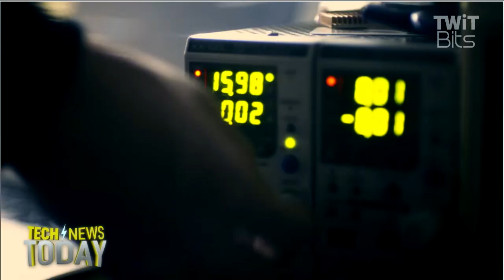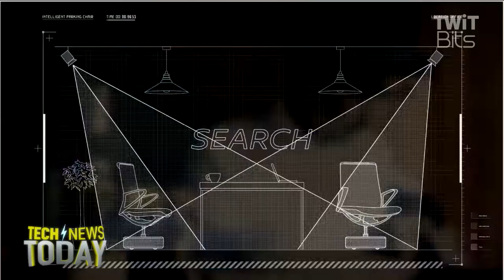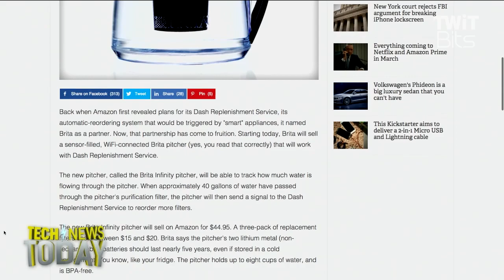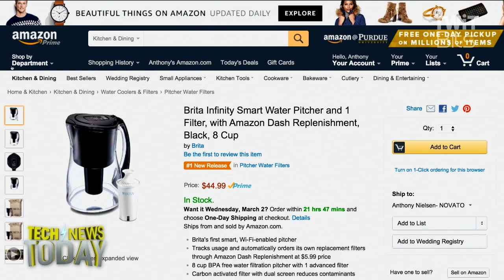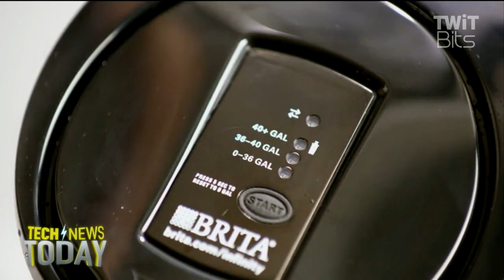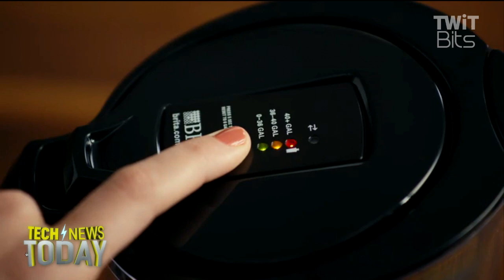Wi-Fi In The Water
Owen J.J. Stone aka Oh Doctah talks to Jason Howell and Megan Morrone about self-driving chairs, and the Brita Infinity, a new pitcher thats filled with sensors and connected to WiFi.